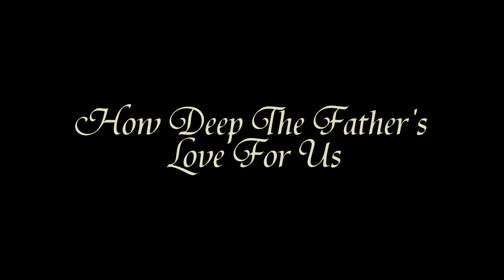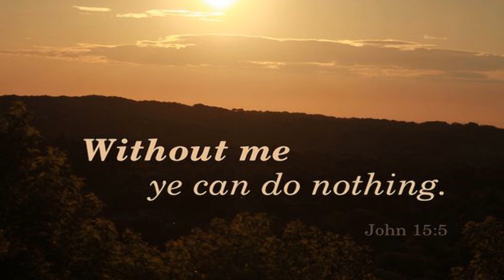Fernando Ortega - How Deep The Father's Love